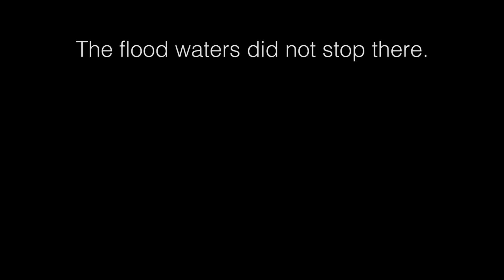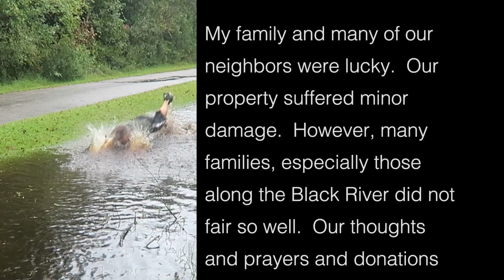Hurricane Matthew Flooding